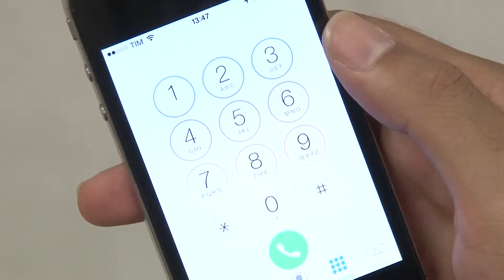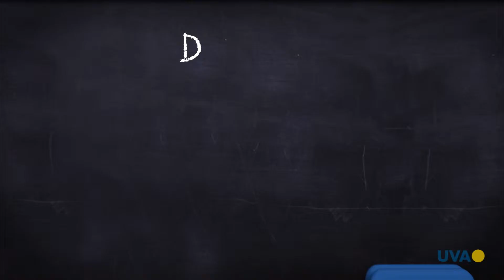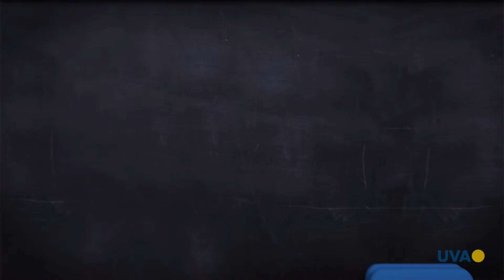TV UVA - Letras & etc. - Diferir X Deferir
Assista ao ''Letras & etc.'' e saiba a diferença entre as palavras ''Diferir'' e ''Deferir''.